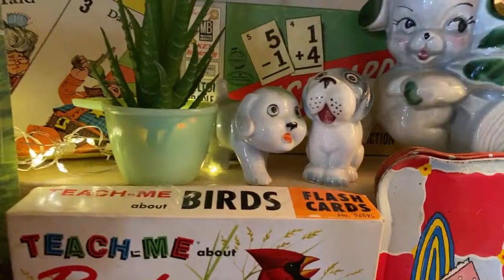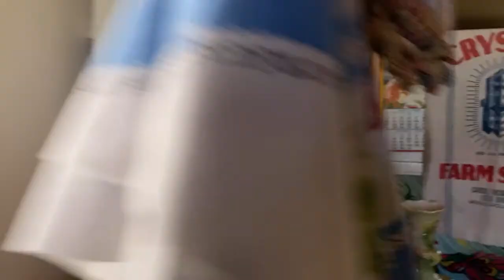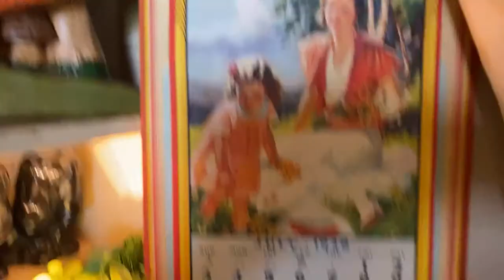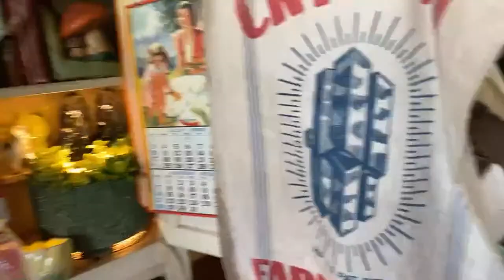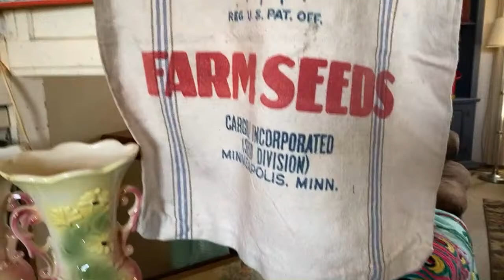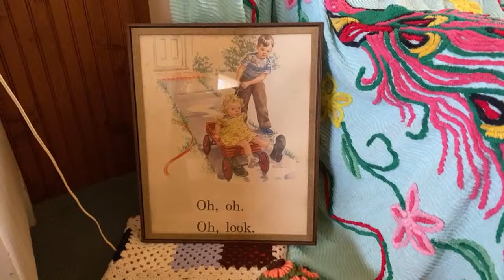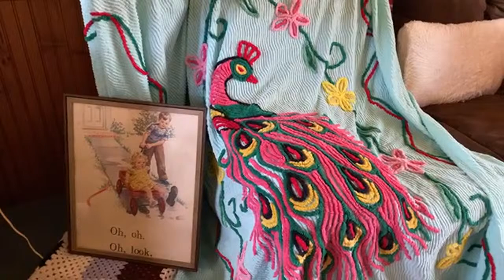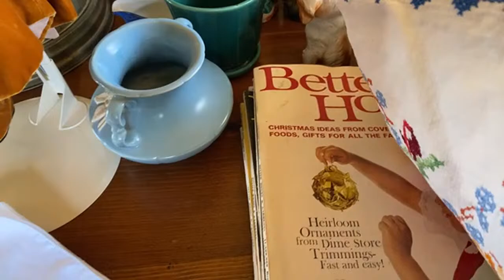Vintage Sale Sneak Peak for Tonight’s Weekly Chaos! Come see...